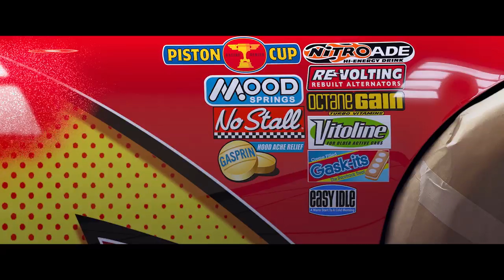Lightning's Sponsors | Cars Racing Sports Network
Learn more about the one-of-a-kind bumper ointment business, Rust-eze, and the impact it had on Lightning McQueen's legacy.

Disney•Pixar Cars, Cars 2 and Cars 3 Blu - ray and DVD's Available Now